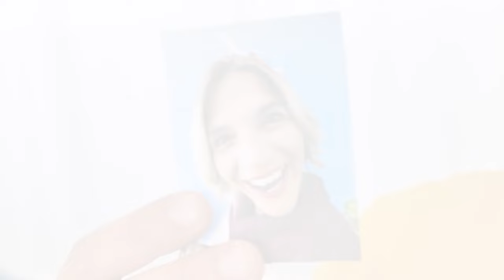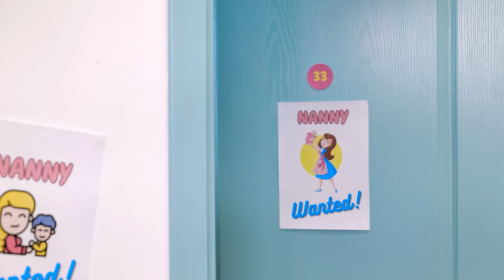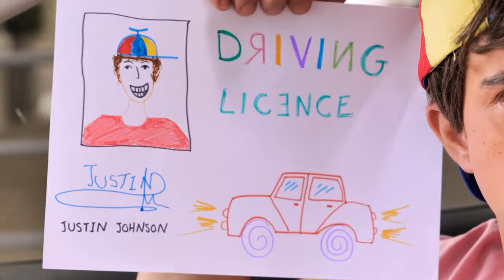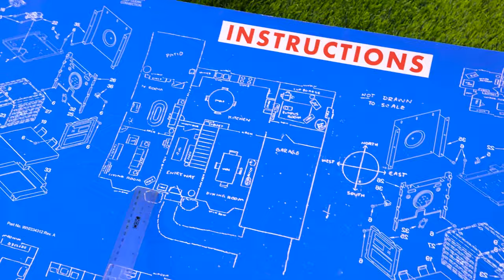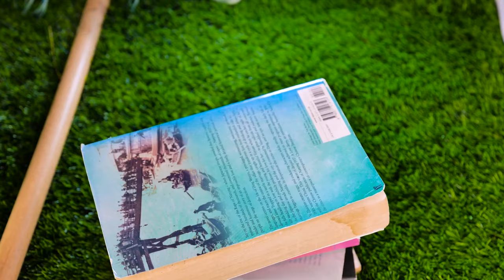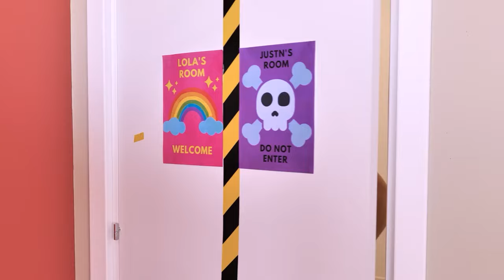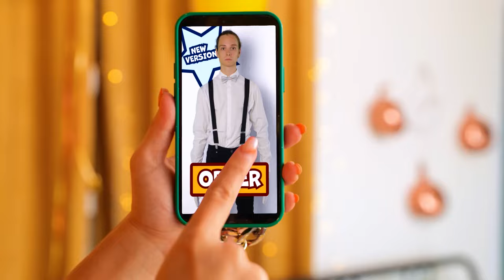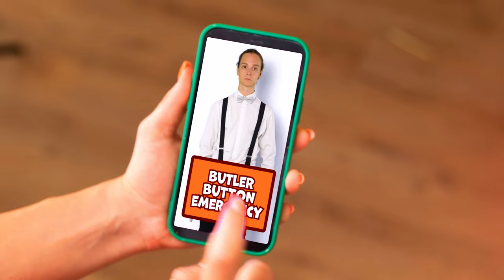Good VS Bad Kids! - Cool Hacks for Smart Parents and Funny Situations by challenge accepted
Good VS Bad Kids! We do not make any warranties about the completeness, safety and reliability. Any action you take upon the information on this video is strictly at your own risk, and we will not be liable for any damages or losses. It is the viewer's responsibility to use judgment, care and precautions if one plans to replicate. The following video might feature activity performed by our actors within controlled environment - please use judgment, care, and precaution if you plan to replicate.